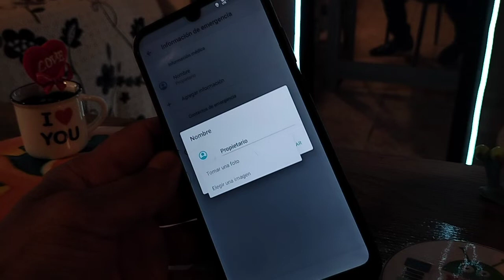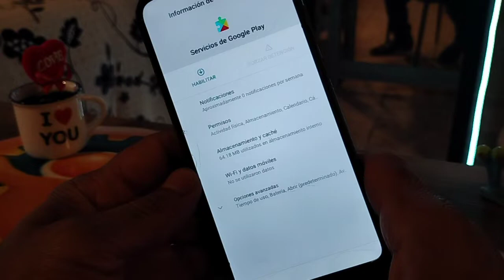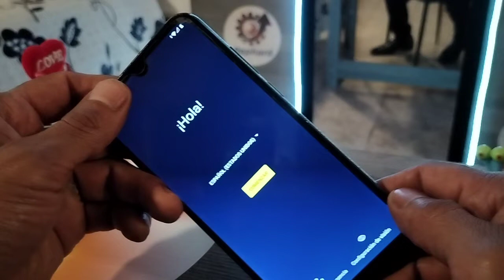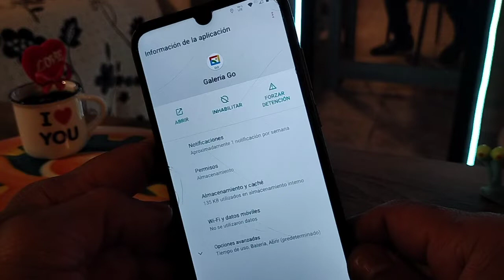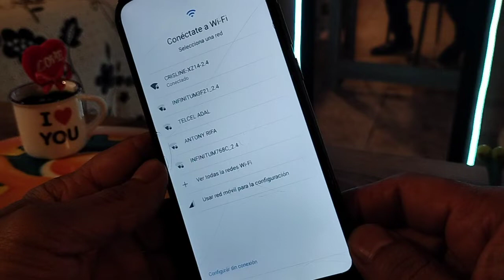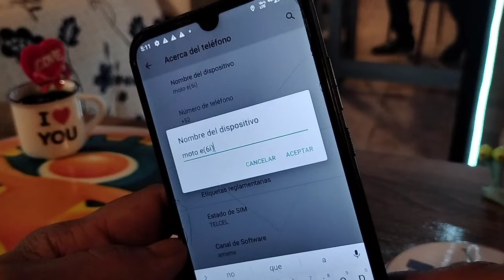eliminar cuenta google sin pc motorola nueva android 8, 7, 9, 10, 11